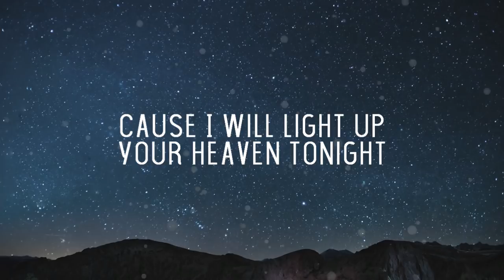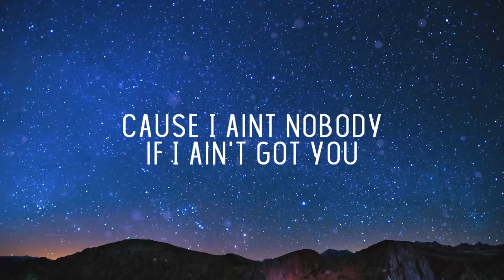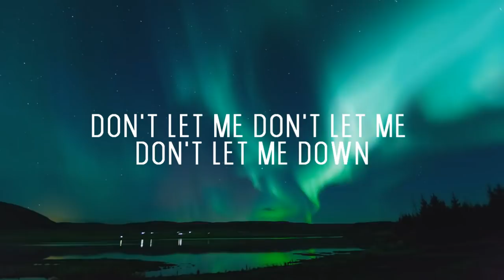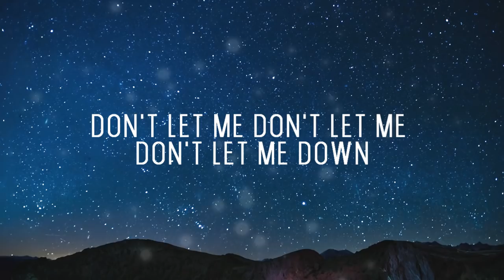Hanna Ferm & LIAMOO – Hold You [LYRICS]